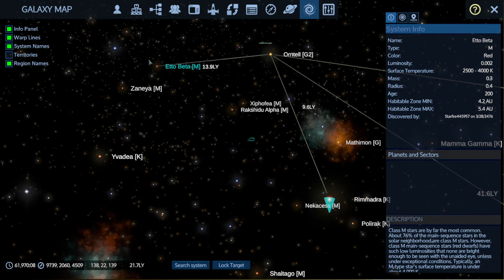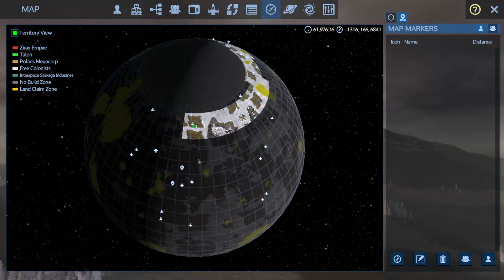Episode #14 Went hunting for Zirax found a pirate ship instead and got a deconstructor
Collaboration series with  @starfire4459gaming  as well as  @DadandDaxplaygames  and the amazing  @KnowItAllDM